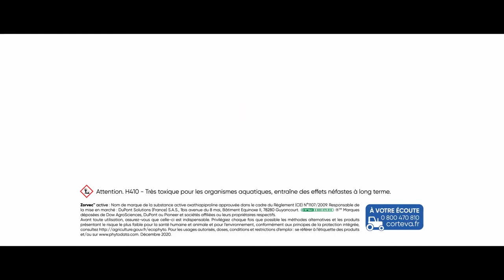Zorvec™ active : LA solution anti-mildiou recommandée par les viticulteurs - épisode 1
Daniel Gauvain, viticulteur en Aquitaine (33), témoigne de la solution anti-mildiou qu'il utilise sur ses 25 hectares de vigne.

Et vous comment protégez-vous vos vignes du mildiou ?

Vous pouvez retrouver le time-code de la vidéo ci-dessous :
00:00 Introduction et présentation
00:46 Etat des lieux de la production du vignoble
01:29 Lutter contre le mildiou
03:20 : Présentation et mode d'action de Zorvec™ active
02:15 Fin et générique

Retrouvez d'autres vidéos de la chaîne qui peuvent vous intéresser :
- Zorvec™ active : LA solution anti-mildou recommandée par les viticulteurs - épisode 2